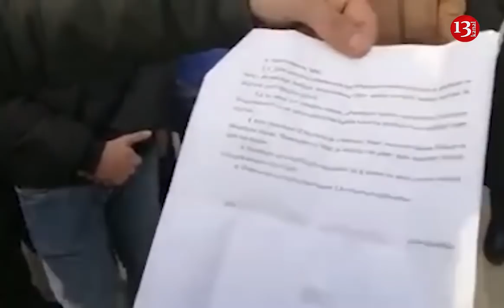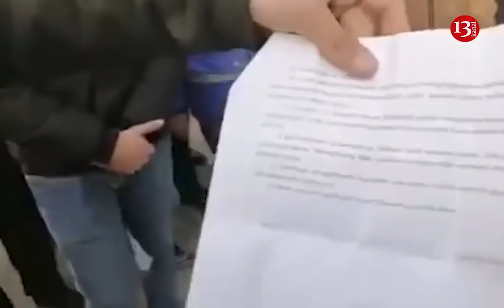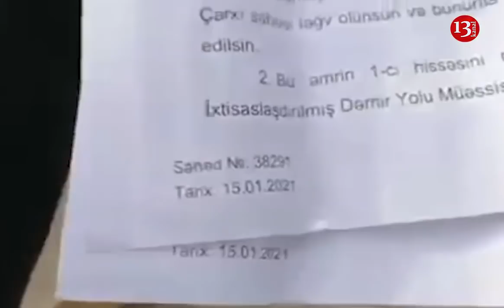"Necə DOLANAQ AXI? İŞ YOX, MAAŞIMIZI KƏSİBLƏR"- Xaçmazda İŞSİZ QALAN VƏTƏNDAŞLAR ETİRAZA QALXDI